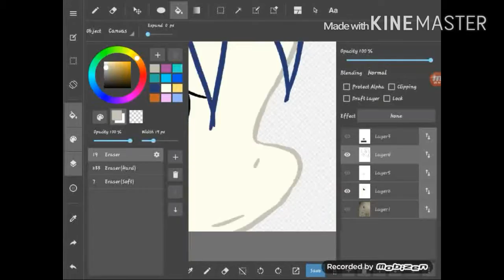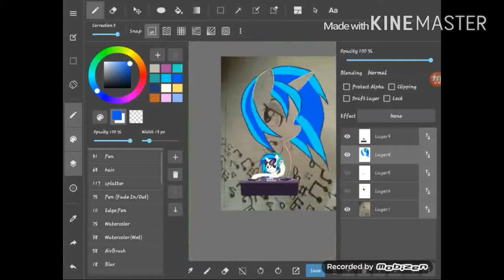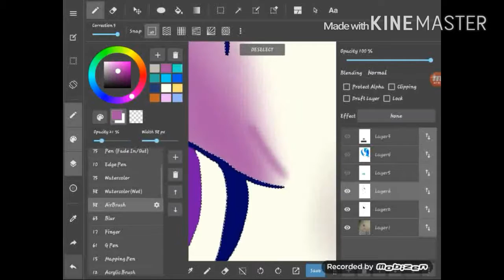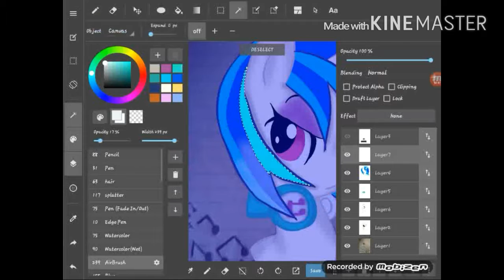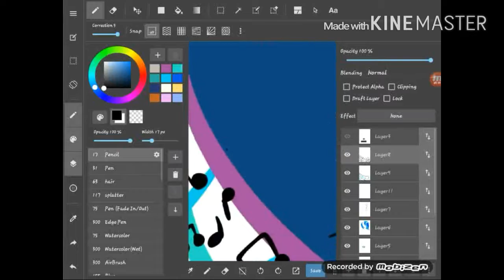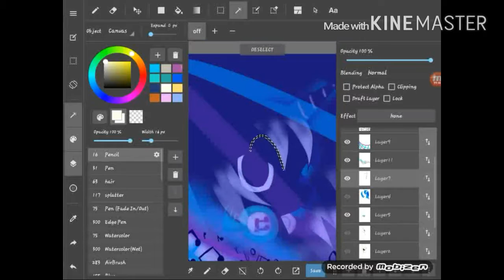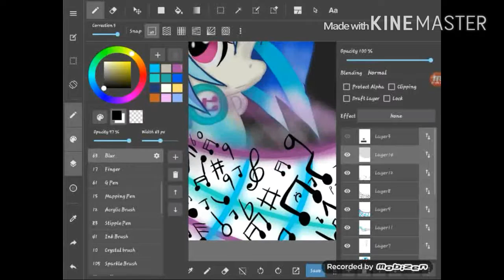vinyl scartch (DJ PON3)speedpaint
music to my ears  (extended)